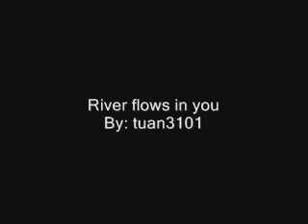River Flows In You - Yiruma - Piano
Học piano tại nhà chỉ với 83k/tháng, đăng kí ngay tại ☆ Mọi vấn đề liên quan đến bản quyền vui lòng email tới